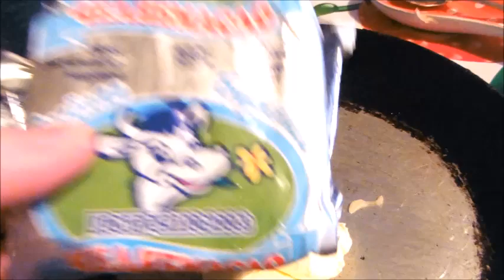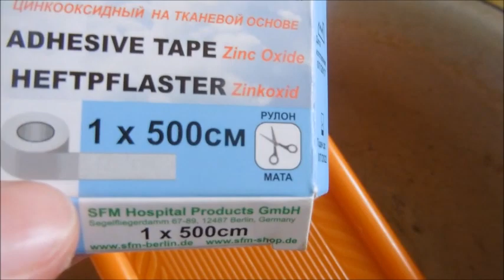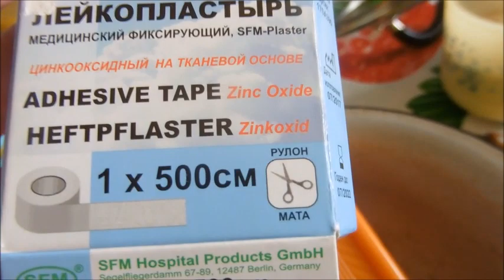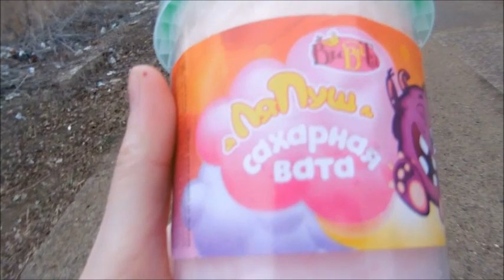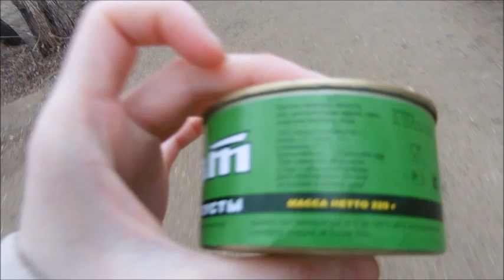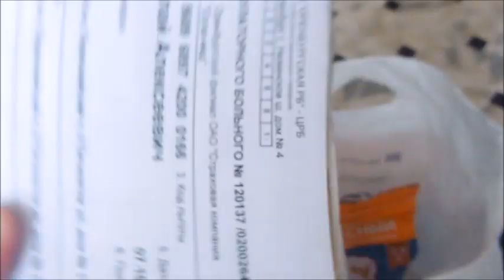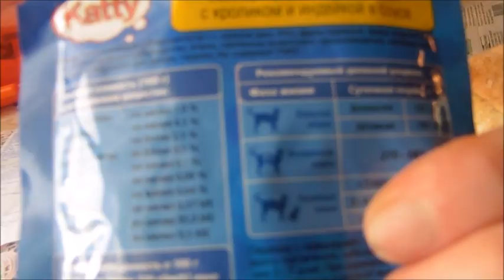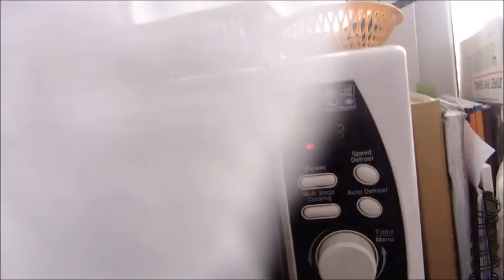Влог. Вкусное цыганское новое блюдо. Маленькие покупки продуктов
Наши данные для поддержки Карта сбербанк 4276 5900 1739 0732 Анастасия Викторовна Г.